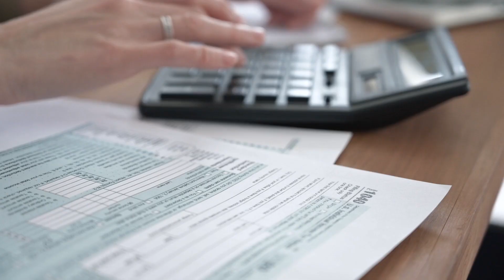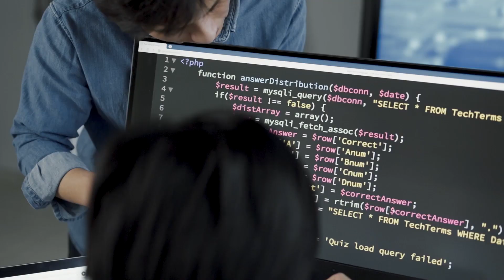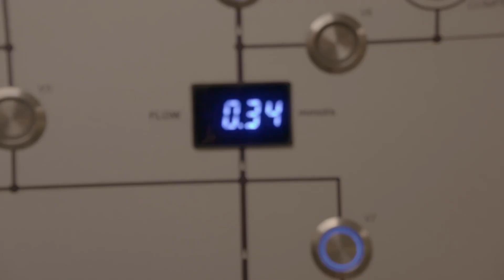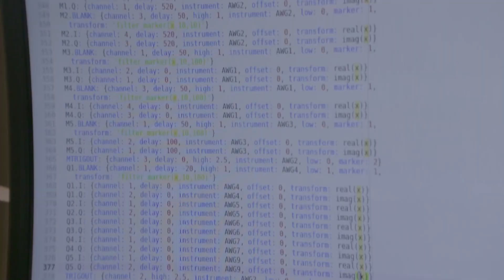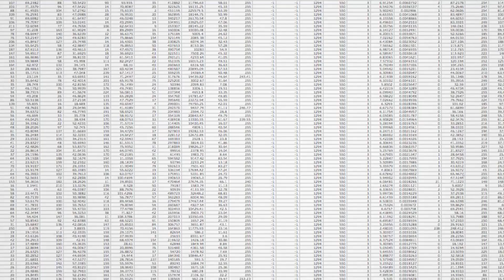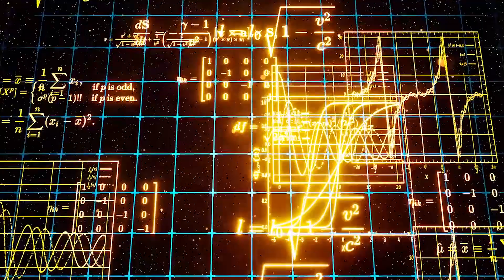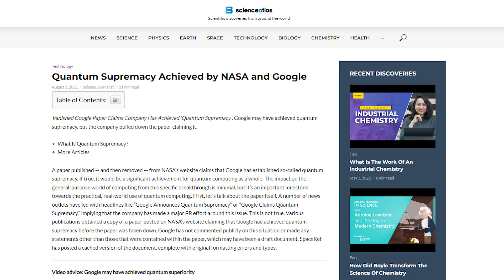Google, IBM and NASA collaborate to Make REVOLUTIONARY Quantum Computer !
00:33- quantum
01:24- nasa
02:34- quantum computer
02:46- ibm
03:21- computers
04:03- quantum computers
04:45- ibm quantum computer
05:26- google new quantum computer
06:07- fastest quantum computer 2022
06:09- google quantum computers
06:40- computer science
07:20- quantum physics